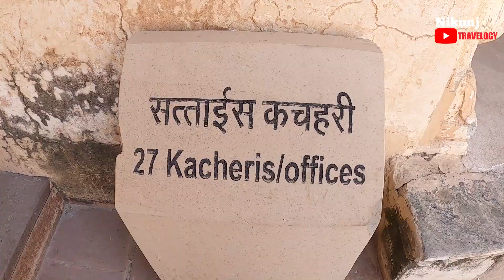Amer Palace History, 3rd Largest Wall In the World, Amer Palace Full Tour (April 2021)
Hello Friends...In this video, I am showing you the Amer Palace Of Jaipur city
and telling you the history of Amer Fort Jaipur.
In this video, you can see the whole Amer Palace.
In this video, you can see 3rd longest wall in the world.
In this video, you will see the Entrance of the Amer Palace and Diwane aam, Diwane Khas, Shish mahal, Raja Mansingh Palace, Summer Palace, And the view of the Amber City
In this video, I am telling you how to reach Amer Palace from Jaipur.
Amer Palace Is situated on a forested hill promontory that juts into Maota Lake near the town of Amer
Amer Palace is about 11km away from Jaipur city and Amer Palace is the main tourist attraction of Jaipur City.
Amer Was the capital of the state before Jaipur, Amer Fort is the old fort built in 1592 by Raja Man Singh.
Amer Fort was built in red sandstone and marble.

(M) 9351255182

        I have done MBA in Travel And Tourism In this channel, I am going to share with you so much information regarding traveling, In MBA my Main subject was travel and tourism.
          In this channel, I am going to share with you my travel journey through my travel vlog my main motive to start this channel is how you can travel the world on a very low budget and I also share where you should book your hotels and flights for your travel journey so you can travel at very low cost.
          So keep visit to my channel so I will guide you on so many things regarding traveling :)
                                                                                                            Nikunj Patel